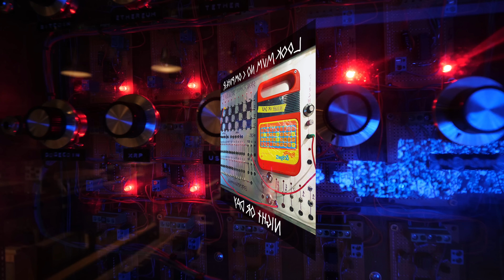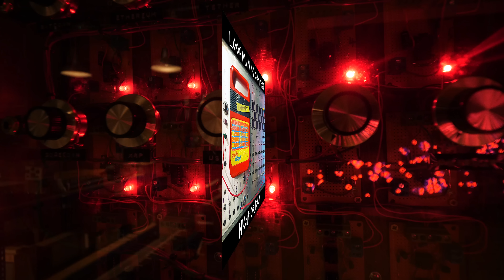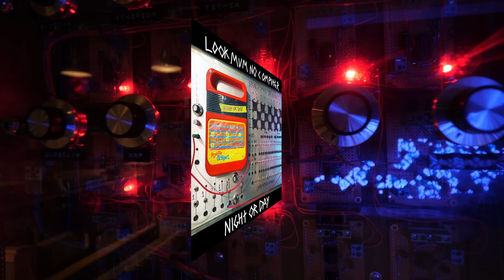Night Or Day - Look Mum No Computer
NIGHT OR DAY
here comes the rapture
its come to the day
when all things are lost
no more synths left to play
i’ve used all this land
now it’s cluttered with filth
built all of my machines
took all of my pills
run away
From here
this is my rapture
no need to fear
run away i say
till there ain't no night or day

no say
no space
no shame

i’ve seen the fractures
now call them what you will
there’s nothing to redeem
i’ve broken the seal
i’ve taken too much more than my fairest share
of oil in my shoes and petrol in the air
run away from here
run away my dear
THANKUS HUMUNGOUSO to :-
michaelian
Markku Rontu
TheTechromancer
Darren Mackay
DeltaByte
Steve  Jones
Paul F
Cameron Luteraan
Ryan Holtz
CrazyRocketGuy
Ande Spenser
Arnix T-Bone
Vaz Daqui
Dai Stanton
Eric Painter
Jason Kuehl
Aaron Ritter
Mark Flanagan
David  Boudreau
Claudio
Daddy_Fabianskii
Roland G. McIntosh
Broc
jd
Invalid Number
casey
Scott Armstrong
CoFFeeTaBLesE
Joe Pino
Matthew W
David Dolphin
Matt Followell (PDP-7)
Miles Flavel